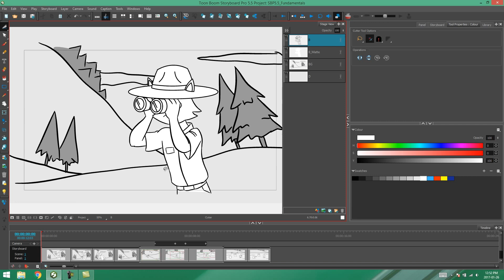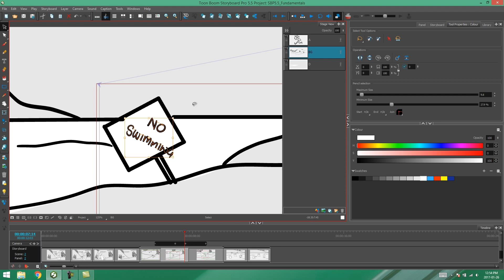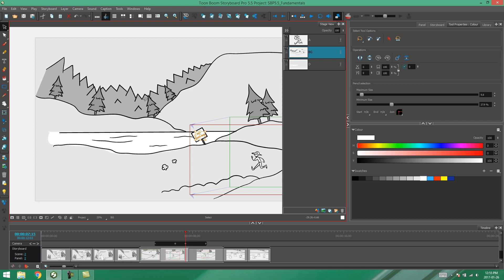How to Use Scene Flipping Using Storyboard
In this video, you will learn how to flip a scene in Storyboard Pro.